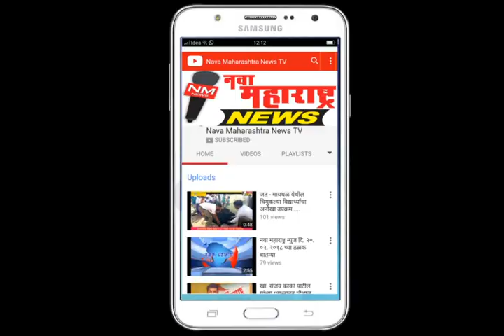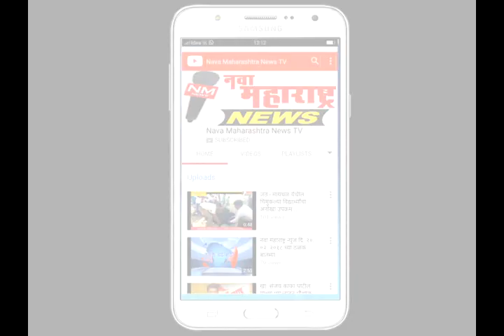बाजारभोगाव :माळापुडे-अणुस्कुरा रस्ता बनला खड्डेमय :नवा महाराष्ट्र न्यूज